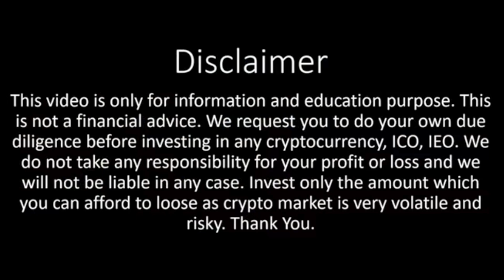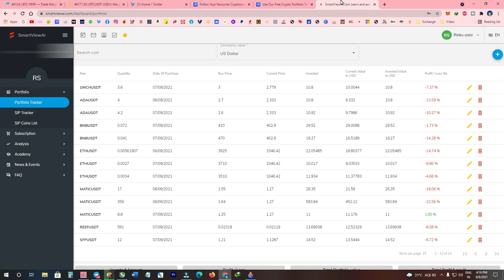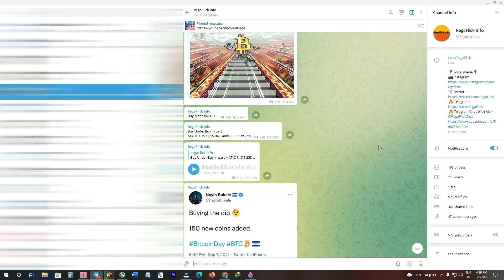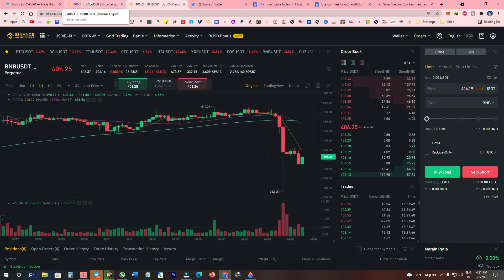Did You BUY THE DIP ? Here is How To Do It ! 📉 Strategy For Beginners